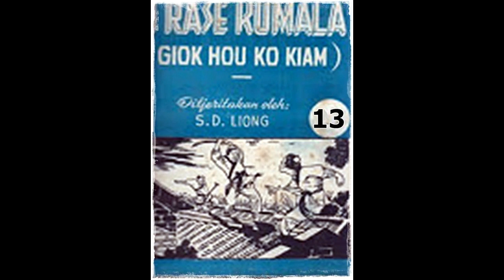Seri Cerita Silat Si Rase Kumala Jilid 13